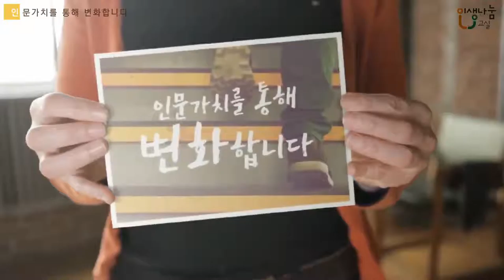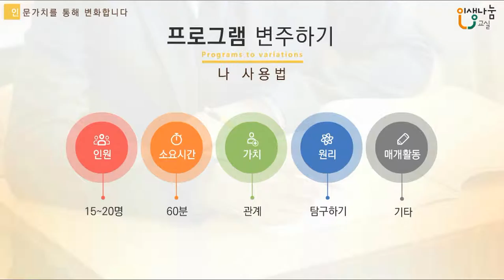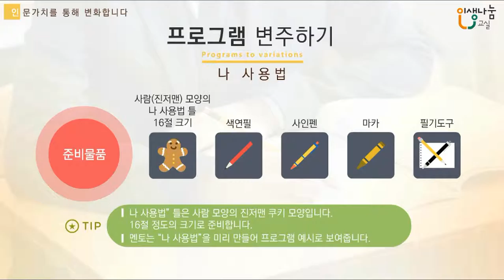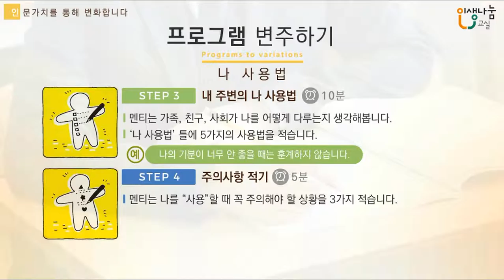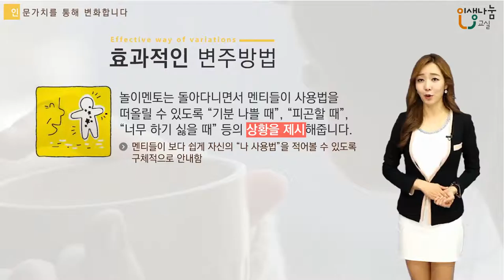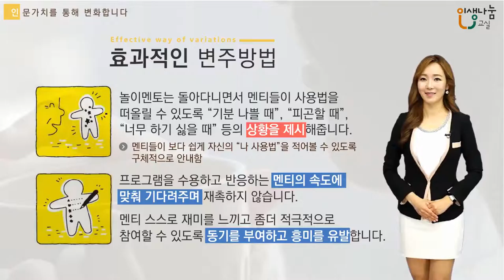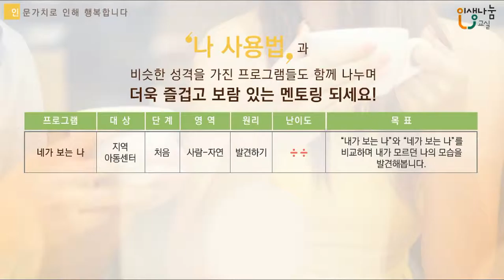[인생나눔교실-보호관찰소] 나 사용법